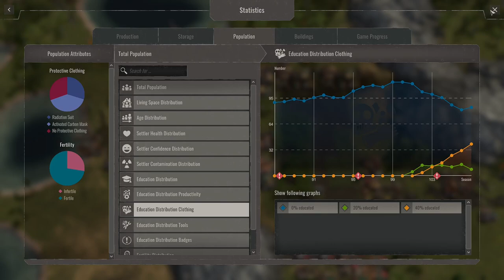Endzone: A World Apart - Newhaven 12